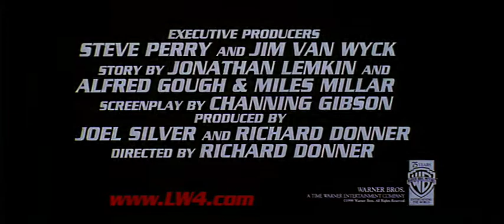Lethal Weapon 4 (1998) - Trailer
Blu-ray (Series)
DVD (Movie)
DVD (Series)